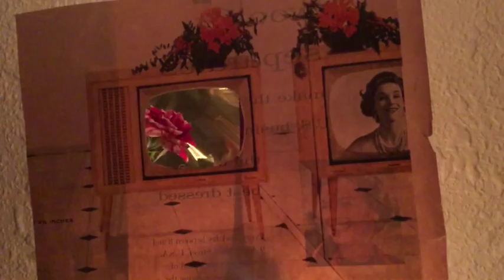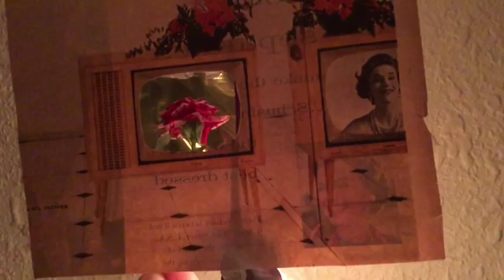ANNABELLE CHAIRLEGS - "WHEN I CRY"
Sad Machine Series: Part One ( Cassette Only Release)
Song written & recorded by Lindsey Mackin
Video by Lindsey Mackin